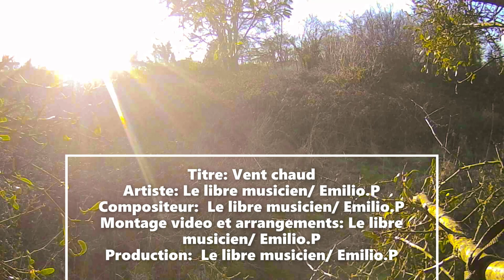Vent chaud (Air n°2)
Artiste: Le libre musicien ou Emilio pronto aka Sébastien
Titre: Vent chaud (Air n°2)
Compositeur :Le libre musicien ou Emilio pronto aka Sébastien
Producteur :Le libre musicien ou Emilio pronto aka Sébastien
interprète : Le libre musicien ou Emilio pronto aka Sébastien
Auteur, parolier : Le libre musicien ou Emilio pronto aka Sébastien
Guitare basse: Le libre musicien ou Emilio pronto aka Sébastien
Drum: Le libre musicien ou Emilio pronto aka Sébastien
Piano arrangeur: Le libre musicien ou Emilio pronto aka Sébastien